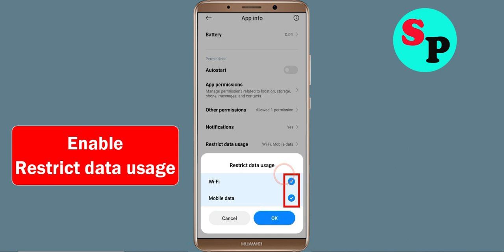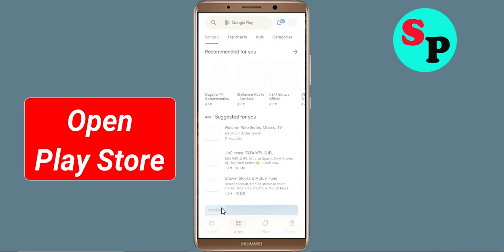How To Fix Unfortunately Me Browser Has Stopped Error Problem Solve in Android Phone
How To Fix Unfortunately Me Browser Has Stopped Error Problem in Android Phone

In this video, i will show you How To Fix Unfortunately Me Browser Has Stopped Error || Fix Me Browser Not Open Problem Android. If you are facing same problem in your android mobile phone it will help you a lot.

e). Scroll to and tap Me Browser
f). Tap Clear cache button.
g). Tap Clear data button, then Me Browser.

h). Tap Uninstall Me Browser, then Me Browser.